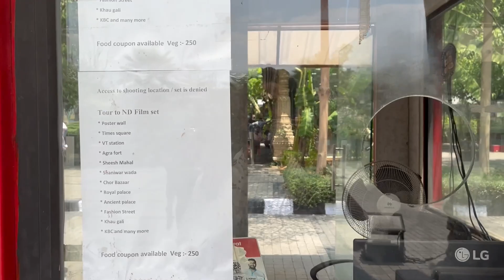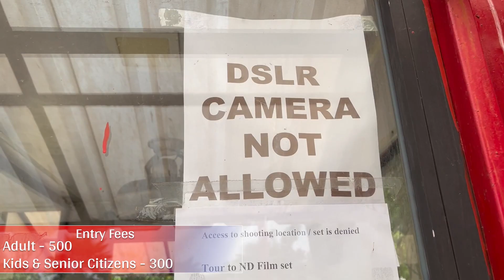Bollywood Film Studio Complete tour | One Day Picnic Spot | ND Film Studio कर्जत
DN Film Studio | One Day Picnic Spot Near Mumbai & Pune | कर्जत

Instagram handles -

In this video we are going to see -
travel vlog
marathi travel vlog
nd film studio
nd studio karjat
bollywood film studi tour
nitin Desai
nitin desai film studio
nitin desai nd studio
nd studio marathi
nd studio karjat
nd studio khopoli
picnic spot for family
picnic spot near mumbai
picnic spot near pune
nd film world
nd film world karjat
nd studio ticket price
nd studio karjat shooting
nd studio karjat ticket price
nd film studio complete tour
khadad bhatke
rohit vlog
rohit kalsekar
khadad bhatke rohit
One day picnic near Mumbai
one day return place
one day return place near badlapur
one day return place near mumbai
Places to visit in Karjat
Places to visit in badlapur
Places to visit in Khopoli
Places to visit near Neral